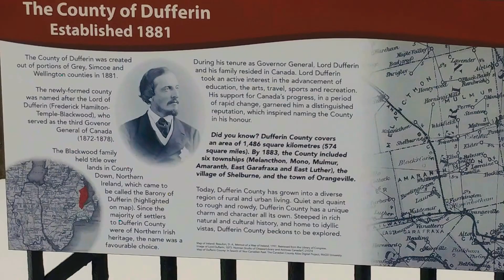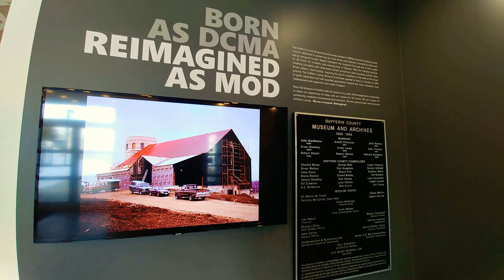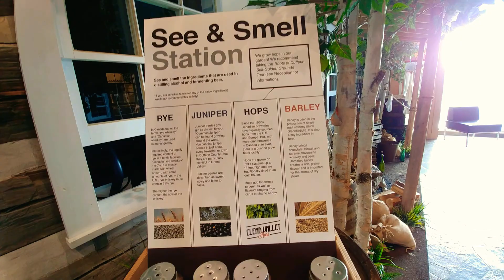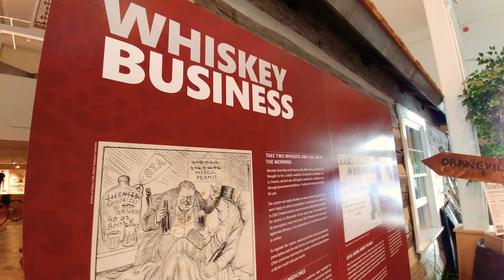Bootleging, Stills and Outlaws Lets check out MOD- Museum Of Dufferin part1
Bootlegging, Stills and the history of alcohol back in the day explained with a great display. Lets see what else is here.
This is part 1 taken a week or two before the panic.
More of this tour to follow.